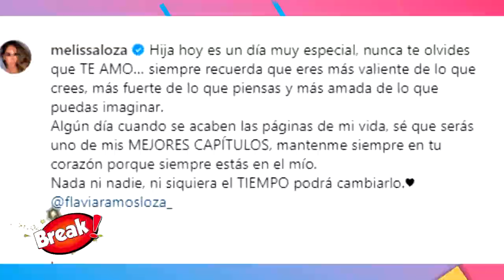HIJA MAYOR DE MELISSA LOZA CELEBRÓ SUS 22 AÑOS Y SU MADRE LE DEDICA TIERNA CARTA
Melissa Loza no podía dejar pasar esta importante celebración, pues su hija mayor Flavia Ramos cumple 22 años.